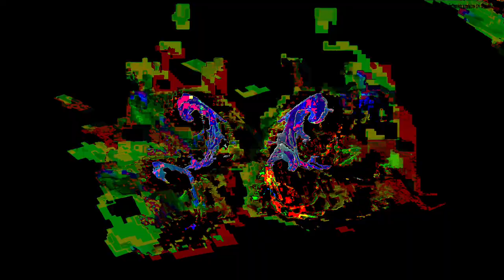[EPILEPSY WARNING] Movie 24 01 18 11h29m20s